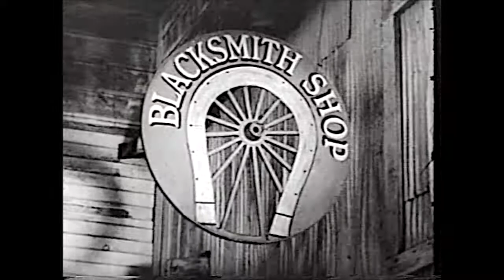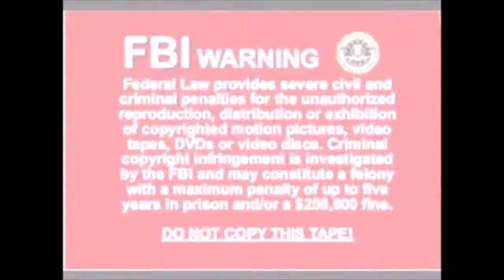Ghost of Zorro - Chapter 9 - Money Lure (1949) [Western] [English]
It's 1865 and the telegraph is heading west. George Crane, wanting to keep law and order out of his territory, is out to stop the construction. One of the main engineers on the job is Ken Mason, the grandson of the original Zorro. As Crane hires his men to stop the work, Mason finds himself in the legendary role his ancestor originated.
Source: Wikipedia

About:
Serial: Ghost of Zorro
Chapter 9 of 12
Title: Money Lure

Ghost of Zorro on DVD:
5 Zorro Serials DVD (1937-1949)
5 Clayton Moore Western Serials DVD (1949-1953)
Collection-Republic Western Serials 3x DVD (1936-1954)
Ghost of Zorro Movie Poster 11x17 inches

Details:
Directed by: Fred C. Brannon
Produced by: Franklin Adreon
Written by: Royal K. Cole, William Lively, Sol Shor
Starring: Clayton Moore, Pamela Blake, Roy Barcroft, George J. Lewis, Eugene Roth
Cinematography: John MacBurnie
Special effects: Lydecker Brothers
Distributed by: Republic Pictures
Color: Black and white
Release date: March 24, 1949 (U.S. serial), June 30, 1959 (U.S. feature)
Running time: 12 chapters / 167 minutes (serial), 69 minutes (feature)
Country: United States
Language: English

Cast:
Clayton Moore as Ken Mason / Zorro
Pamela Blake as Rita White
Roy Barcroft as Hank Kilgore
George J. Lewis as Moccasin
Eugene Roth as George Crane

Notes:
- Ghost of Zorro was budgeted at $165,086 although the final negative cost was $164,895 (a $191, or 0.1 percent, under-spend)
- It was filmed between January 11 and February 2, 1949. The serial's production number was 1702